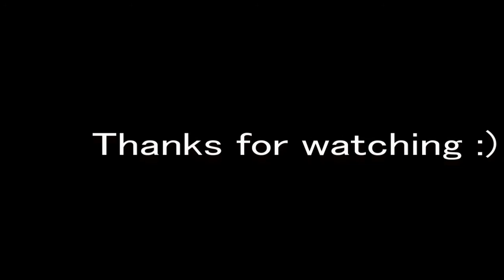Tick Tick's Diving Vlog - 2015/05/23 HK Sharp Island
2015/05/23 HK Sharp Island
西貢橋咀
22°21'42.430"N 114°17'21.595"E

Depth : 7.8m
Water Temp : 25.2C